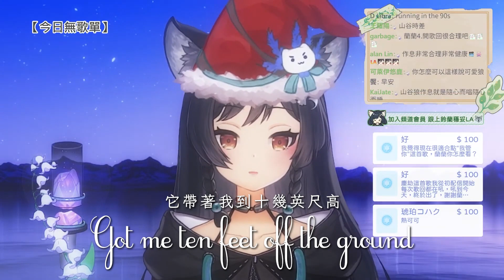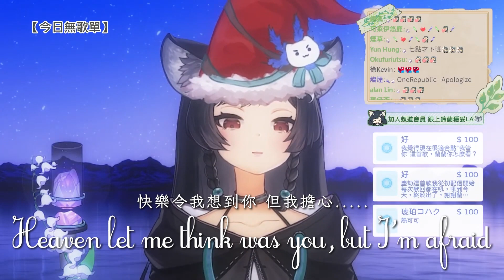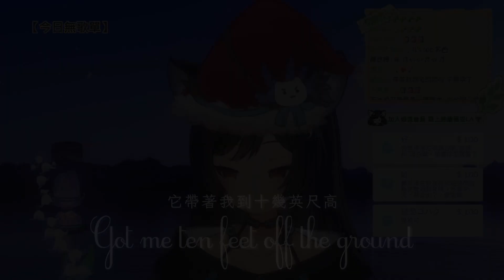𝟏𝟕－𝟏𝟔｜Apologize • Timbaland ft. OneRepublic｜森森鈴蘭 Linglan Lily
【第17次歌回】第16首：Apologize
Thumbnail：蘭蘭音樂盒 Lanlan Music Box
🐺森森鈴蘭 / Lily Linglan【箱箱The Box所屬】🐺